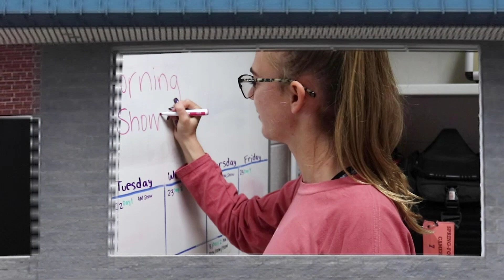The rAM Show - January 30, 2020